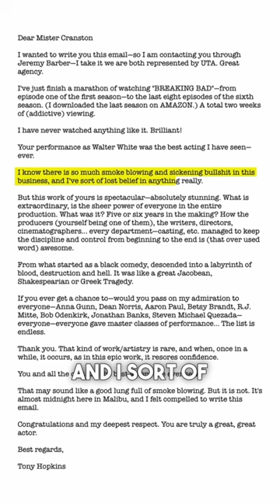Anthony Hopkins Sent Fan Letter To Breaking Bad’s Bryan Cranston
Hopkins said Bryan Cranston's performance in Breaking Bad was the best acting he's ever seen.